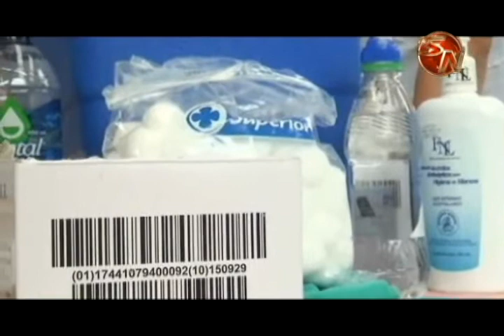Piden a aficionados quienes viajarán a Rusia vacunarse contra el Sarampión